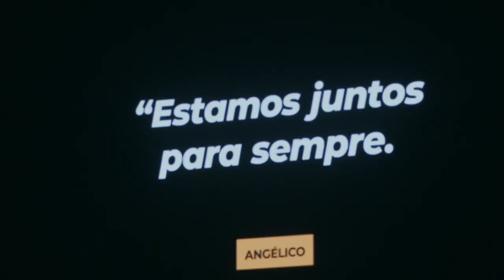D'ZRT ENCORE TOUR - Primeiro dia 29 Abril 2023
OBRIGADO.
Este foi o primeiro dia desta nossa ENCORE TOUR... e foi melhor do que alguma vez imaginamos! Sala esgotada com cerca de 20MIL pessoas!!!

Não temos palavras para descrever tudo estamos a sentir neste ENCORE!!!
A nossa tribo é épica!!!

D’ZRT ENCORE TOUR 2023
@alticearena - ESGOTADO
@multiusosguimaraes - ESGOTADO
@superbockarena - ESGOTADO